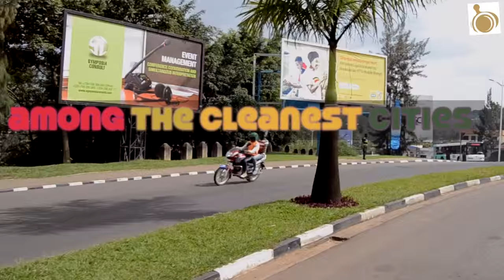This is Kigali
This video gives you a short description of Kigali city